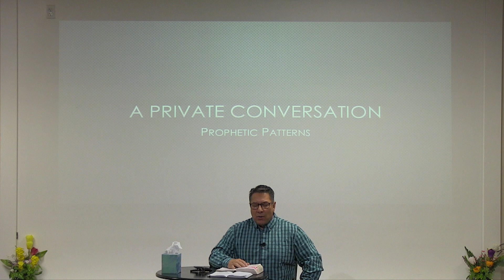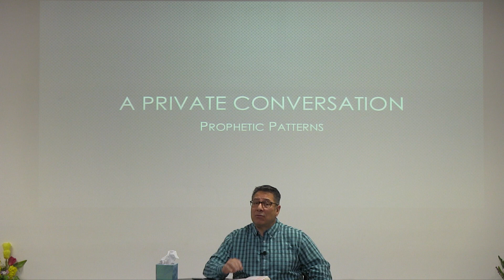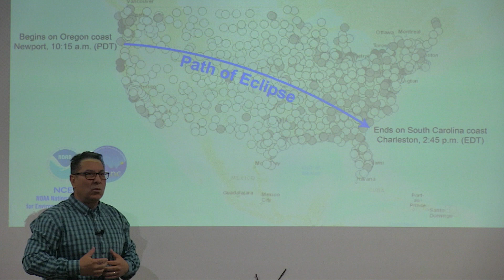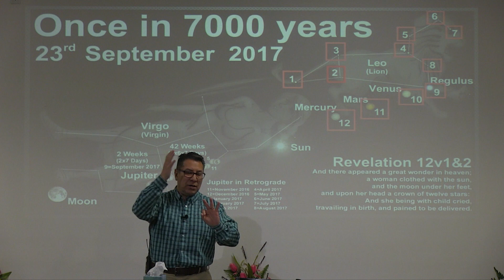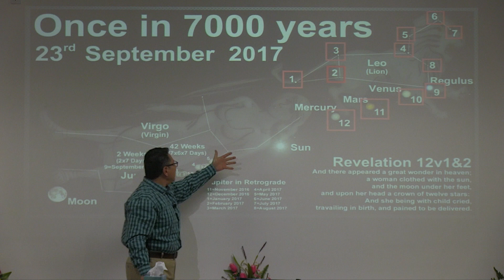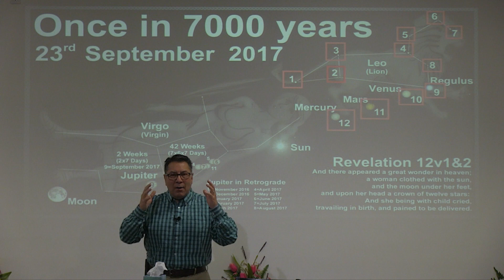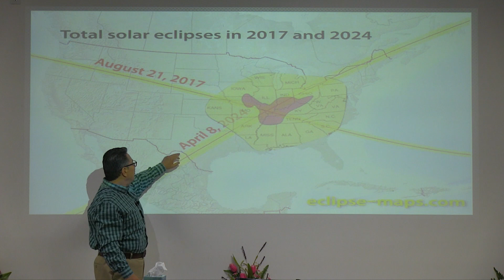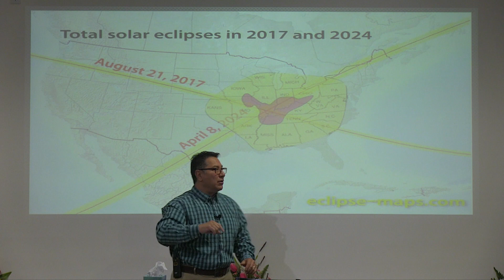Prophetic Patterns, Part 2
A Private Conversation, Part 2
Matthew 24
Jarrell Botello